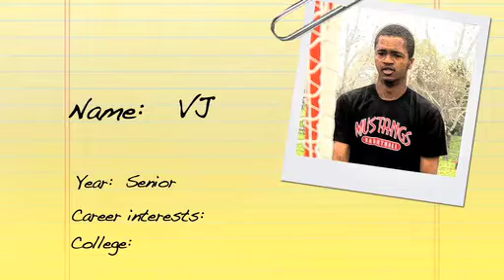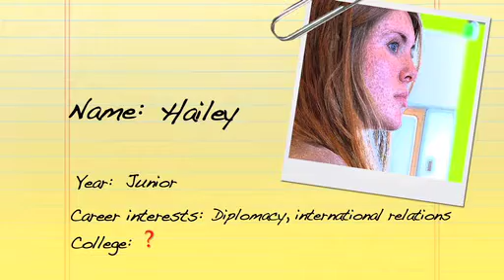Getting In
An excerpt of a High School educational video that SP edited for Human Relations Media out of NYC. This is a video that explains the steps that should be taken for applying to colleges.